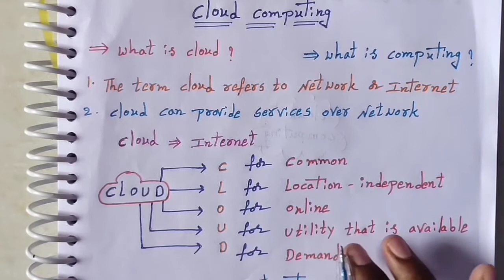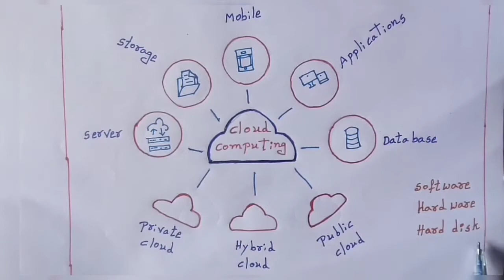Degree 3rd year 6th semester ☁ Cloud computing Unit1 What is cloud computing in Telugu